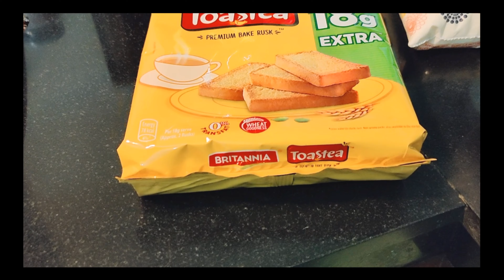Instant Malai Cake | 15min Dessert Recipe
Welcome to Dutta's Creativity,